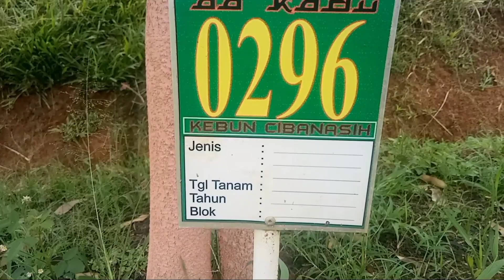AA KADU FARM Cibanasih cikeusal Tasikmalaya Jawa barat